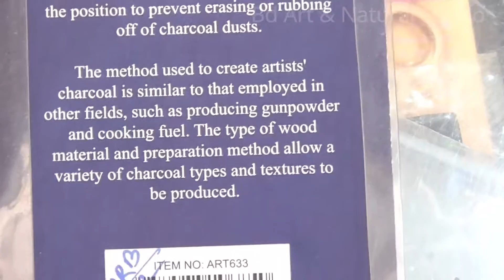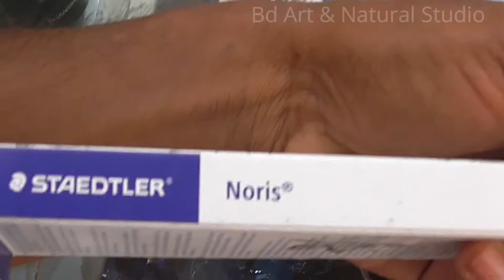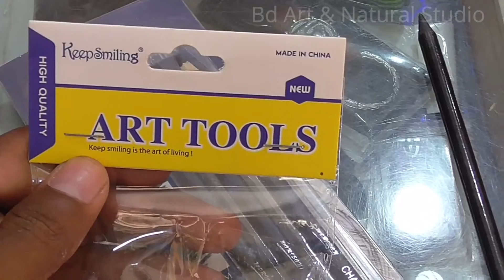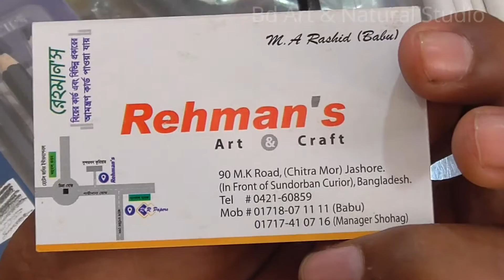Best charcoal pencils & my new art materials/ ছবি আঁকার জন্য সবথেকে ভালোমানের পেন্সিল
Best Charcoal pencils || best pencil for drawing || ভালো মানের ছবি আকঁার পেন্সিল || best Graphite sticks || charcoal pencils price ?

By this tutorial you can learn all about best charcoal pencils ,graphite sticks . how to use this charcoal pencil. actually charcoal pencil & graphite pencil have some different ,so if you watch this tutorial fully i hope you learn how to use charcoal pencil properly & also know about charcoal pencils & graphite sticks price.

best art & Craft materials shop in Jashore.:
Rehman's Art & Craft : 90 M.k road (chitra mor) Jashore. Bangladesh.

Want To Contract with me:
/contract info:

যেসকল বন্ধুরা আর্ট শিখতে চান তাদের জন্য এই ভিডিও গুলি।/

 সুন্দর পাখি ও প্রকৃতিক সৌন্দর্যের ভিডিও লিংক/ wonderful birds episode:
Beautiful Birds: